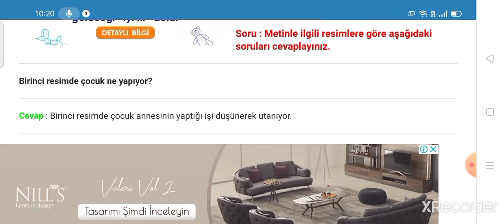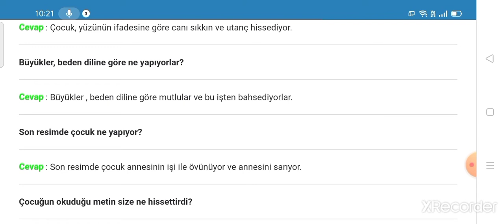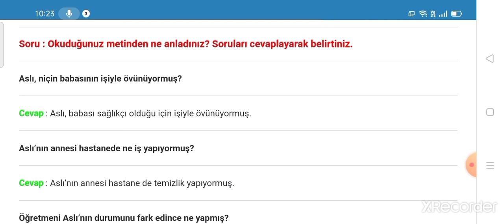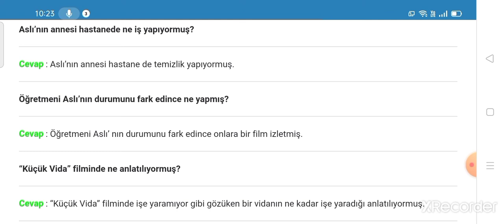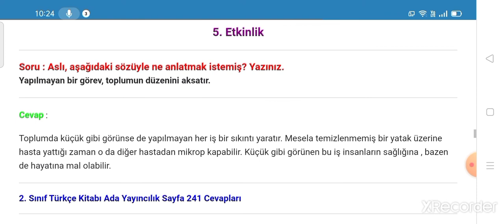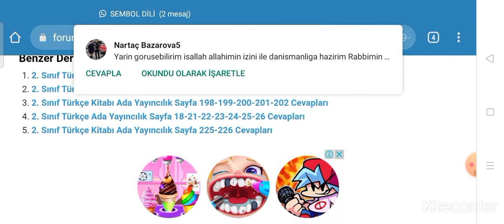2. Sınıf Türkçe Ada Yayıncılık Sayfa 235 236 237 238 239 240 241 242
2. Sınıf Türkçe Ada Matbaacılık Yayıncılık Ufacık Vidacık Metni Etkinlik Cevapları Sayfa 235, 236, 237, 238, 239, 240, 241, 242

2. Sınıf Türkçe Ders Kitabı Ada Matbaacılık Yayıncılık Cevapları için TIKLAYINIZ.

2. Sınıf Ders Kitabı Cevapları için TIKLAYINIZ.